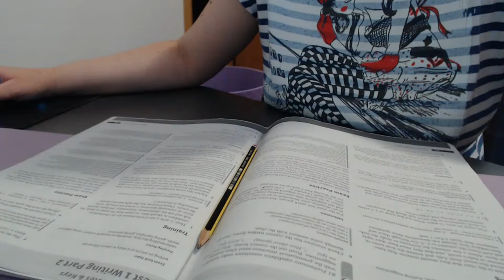Stay focus with me - background noise